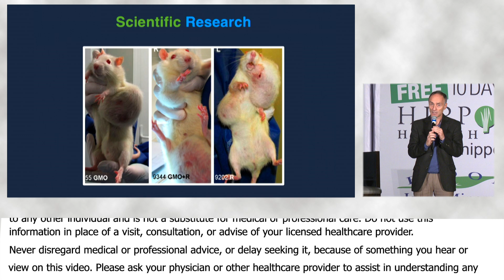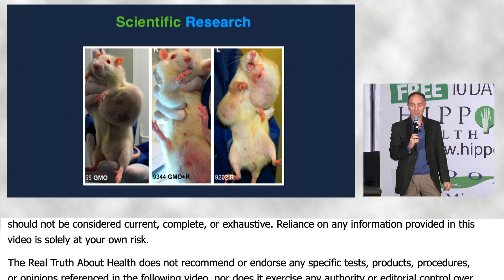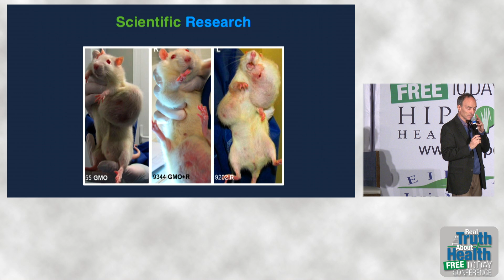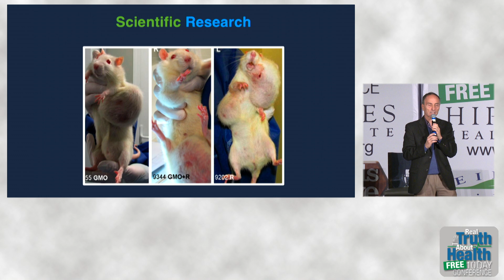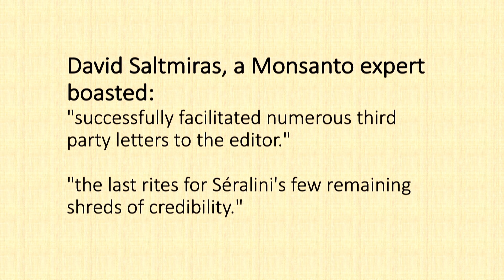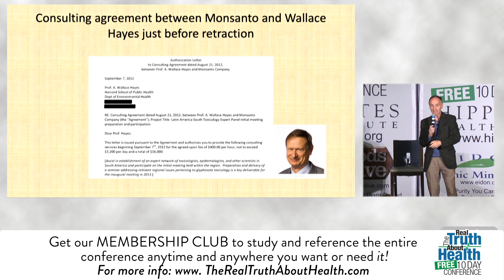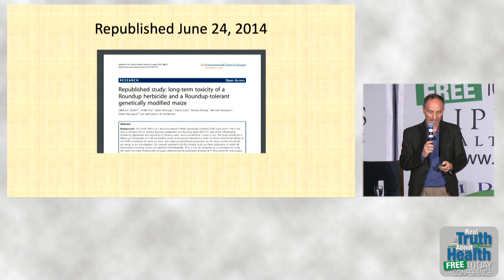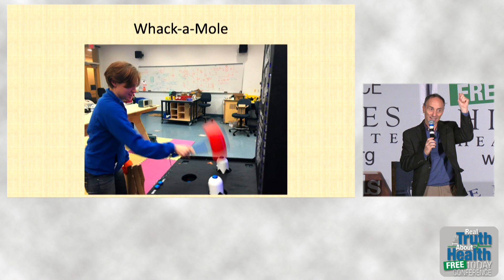Blowing The Whistle On Those Who Sell Out And Threaten Your Health In The Process